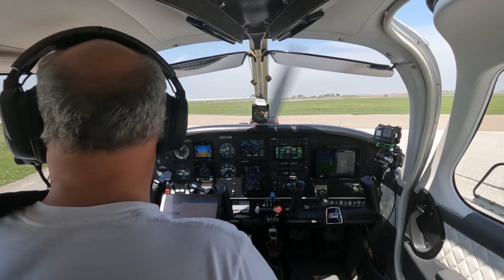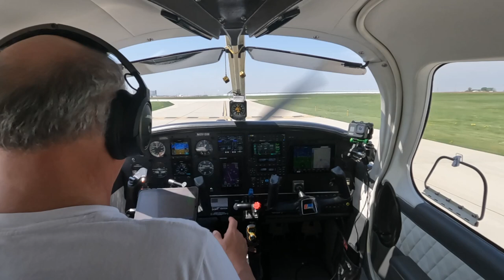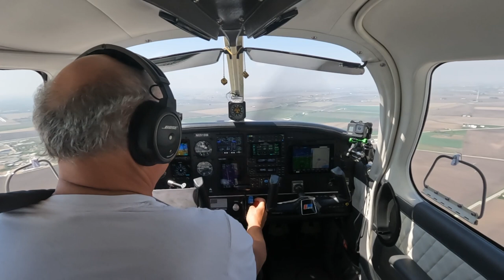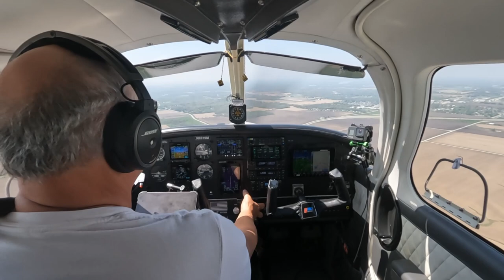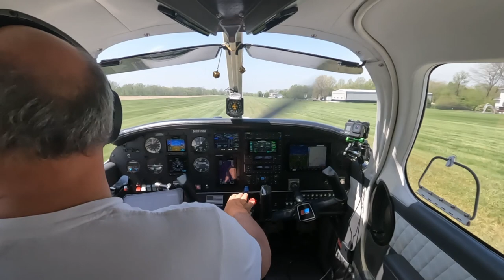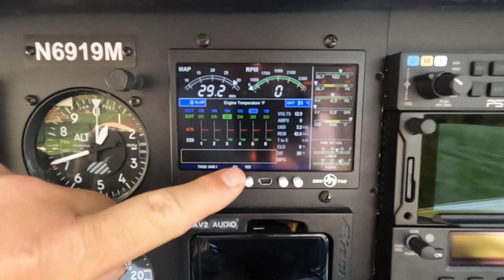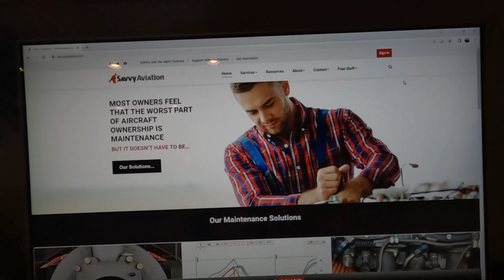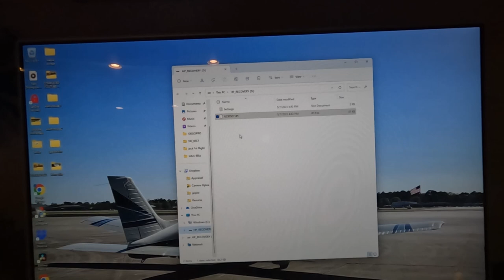DATA TRANSFER FROM JPI 900 ENGINE MONITOR PIPER DAKOTA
Showing the process of taking data from the EDM 900 and sending to Savvy Aviation.